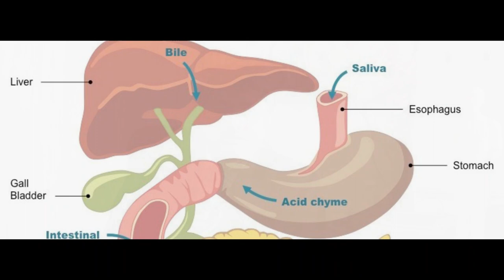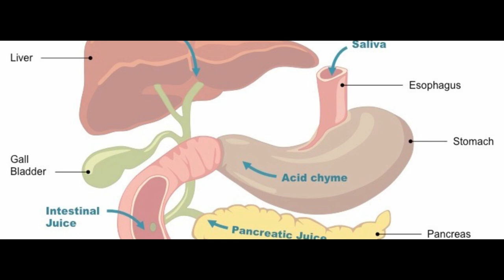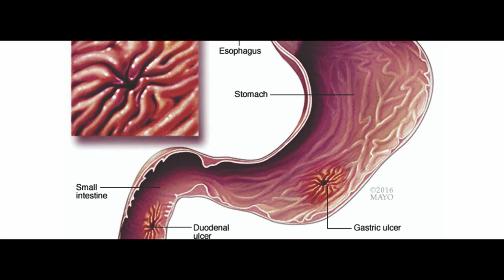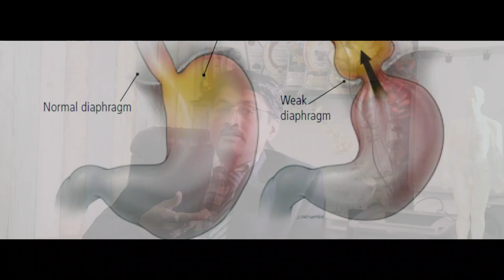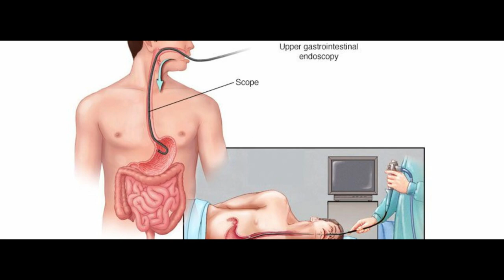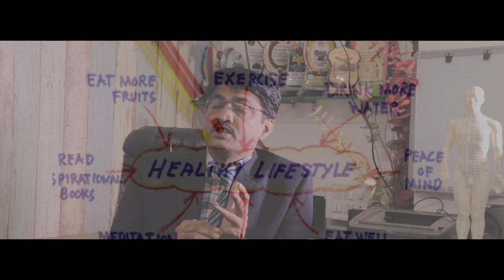Acidity - Causes, Treatment & Prevention | पित्त का आणि कसे होते? पित्त टाळण्यासाठी काय उपाय करावेत?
Acidity | पित्त का आणि कसे होते? पित्त टाळण्यासाठी काय उपाय करावेत?
Dr. Mahavir Gandhi
BHMS, D.Acu.
Homoeopathic & Acupuncture Consultant
Arihant Galaxy, Near Nakshatra Lawn, Burudgaon Road, Ahmednagar